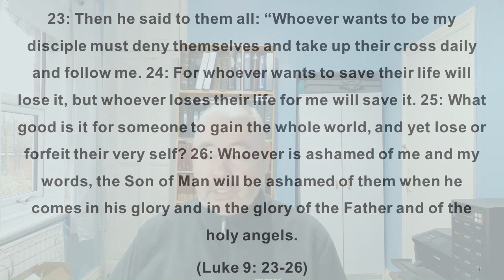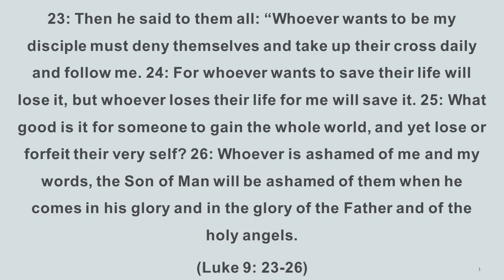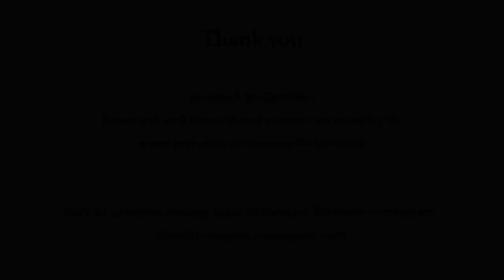Sonship and Discipleship. (Luke 9: 23-26)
Help me continue making great biblical content for listeners everywhere, everyday

Welcome to today's episode: "Sonship and Discipleship" (Luke 9:23-26)

Today, we embark on a profound journey into the teachings of the New Testament, exploring the nuanced concepts of "Sonship and Discipleship" as illuminated in Luke Chapter 9, verses 23-26. Join us as we delve into the distinctions between being a child of God and the profound commitment of discipleship.

In this episode, we unravel the intricacies of sonship and discipleship, drawing wisdom from Luke Chapter 9. As we explore the requirements of discipleship outlined by Jesus, we'll discern the profound differences between being a child of God and the dedicated path of discipleship.

Key Points Discussed:

Desire as the Catalyst:
The foundational element of discipleship starts with desire—a deep, intense hunger and thirst for righteousness. A weak desire may impede the discipleship journey, emphasizing the crucial role of a fervent longing to follow Christ.

Denial of Self:
Distinguishing between self-denial and denial of self, highlighting the transformative shift in perspective. Denial of self involves surrendering personal desires and aligning with God's will, a crucial step in the discipleship journey.

Taking Up the Cross:
Clarifying the metaphor of taking up the cross, emphasizing a willingness to accept the will of God. While commonly associated with suffering, an alternative interpretation suggests a surrender to God's plan and a daily choice to walk in obedience.

Discipleship involves trust, obedience, and a hands-on experience of living and working with the Teacher.

Distinction Between Sonship and Discipleship:
Clarifying that while salvation is a gift received through faith, discipleship involves a more significant personal cost and commitment. Discipleship is an option with eternal consequences, emphasizing the distinction between accepting the gift of salvation and choosing the path of discipleship.

As we conclude this episode, we encourage you to reflect on your own journey of sonship and discipleship. What is the depth of your desire to follow Christ? Are you willing to deny self, take up your cross daily, and faithfully follow Him? Remember, discipleship involves more than just acquiring knowledge—it's a daily, hands-on experience of living and working with the Teacher.

Thank you for joining us on this exploration of "Sonship and Discipleship." May your desire to follow Christ be unwavering, and may your journey of discipleship lead to eternal rewards that surpass the value of the whole world.